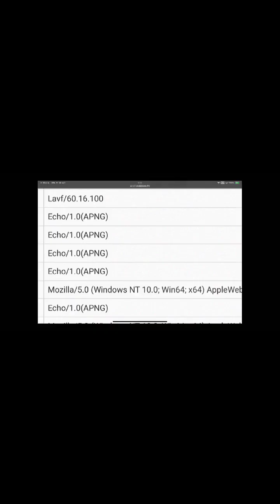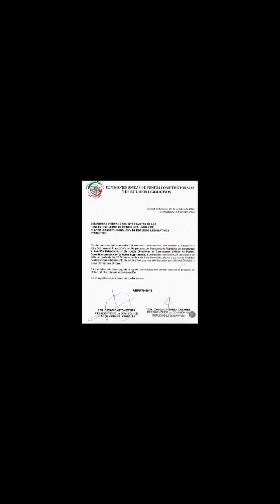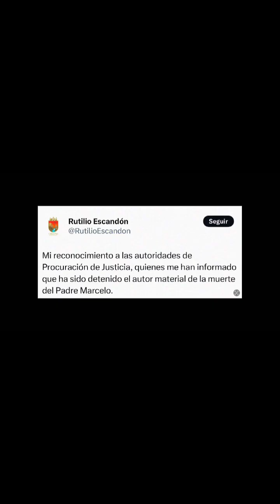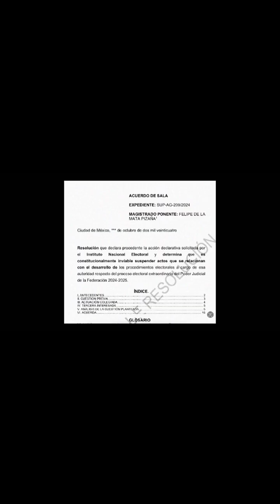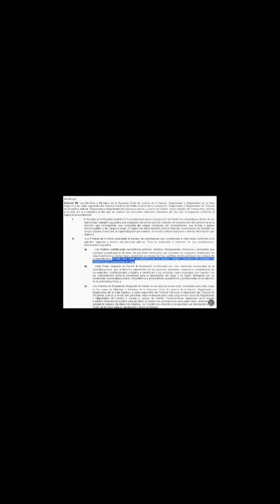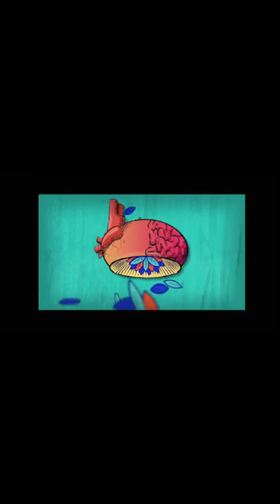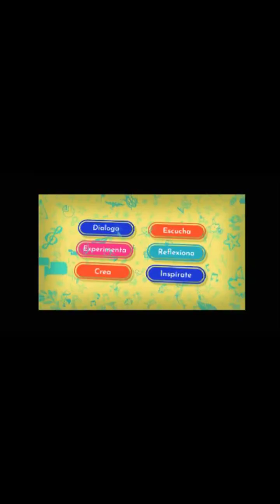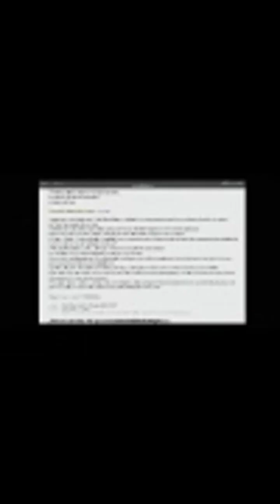REAL DEL 23 DE OCTUBRE DE 2024. LA HISTORIA DE LA ABORTADA REFORMA CONSTITUCIONAL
Entrevista sobre el festival Día de Campo
Entrevista sobre el Festival Cultural del ITESO